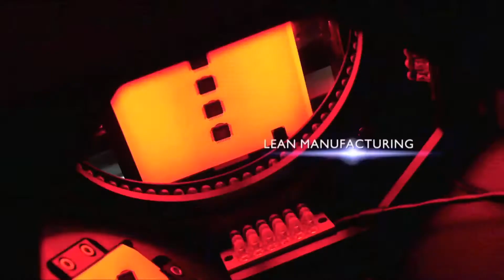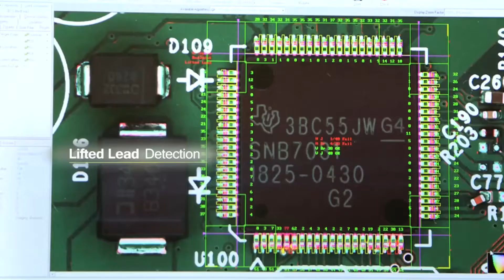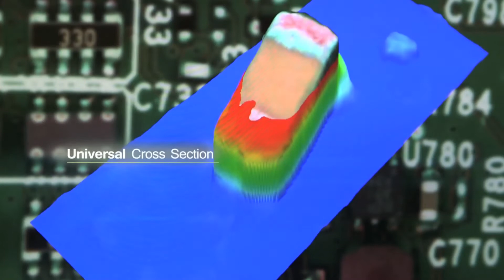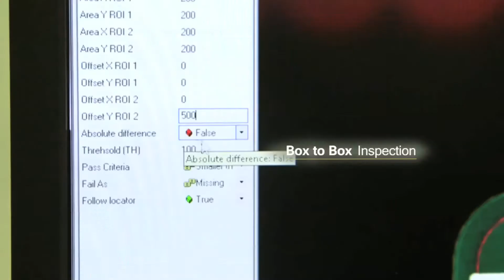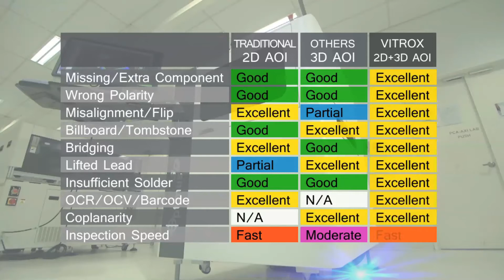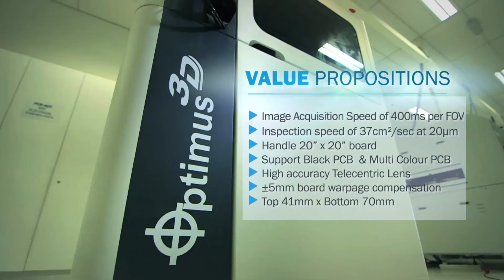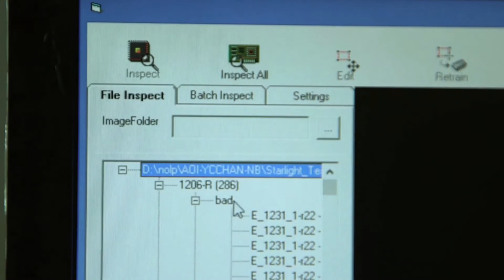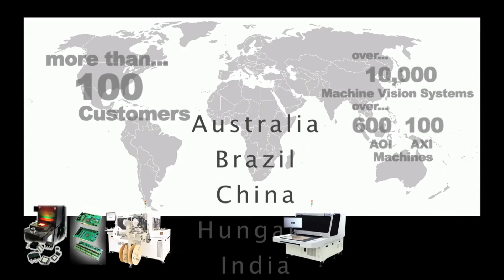ViTrox - V510 3D AOI Video